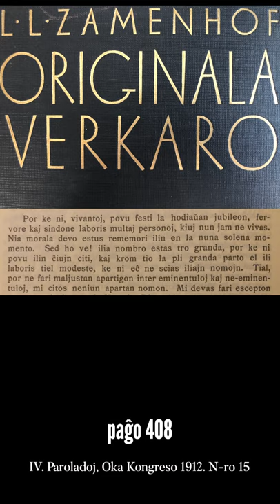Zamenhofa Medito 169 + Antaŭmedito 019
Pri ni, vivantoj, rememoro, eminentuloj, ne-emintuloj, kaj modesteco.